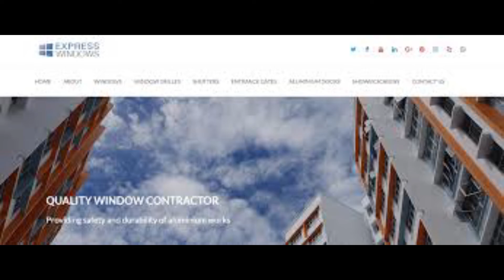New Door design 2021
New door design for your house, so the the video and choice your favorite design choice. and contact our help center: